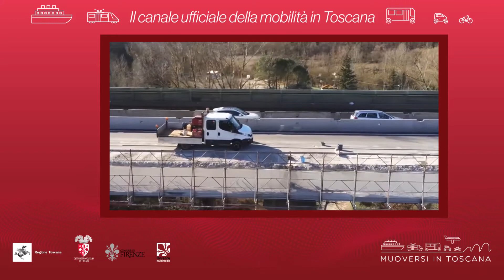Muoversi in Toscana - Edizione delle 19.30 del 9 aprile 2020